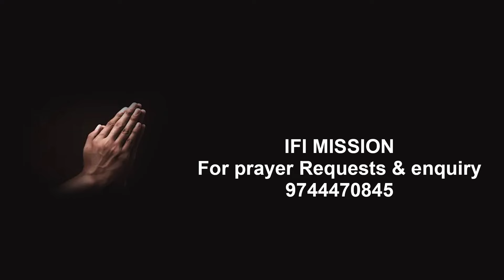മലയാളി വൈദിക സമഗ്ര ആധിപത്യം! വത്തിക്കാന് പുതിയ ക്രിക്കറ്റ് ടീം.. ആശംസകളോടെ മാർപാപ്പ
ആദ്യമായി മലയാളി വൈദിക സമഗ്ര ആധിപത്യം!
 വത്തിക്കാന് പുതിയ ക്രിക്കറ്റ് ടീം..
 ലക്ഷ്യം സുവിശേഷത്തിന്റെ ആനന്ദം പങ്കിടുക..
 അനുഗ്രഹ ആശംസകളോടെ മാർപാപ്പ